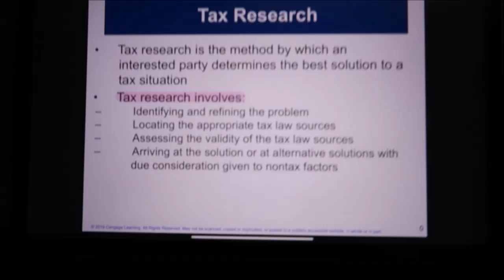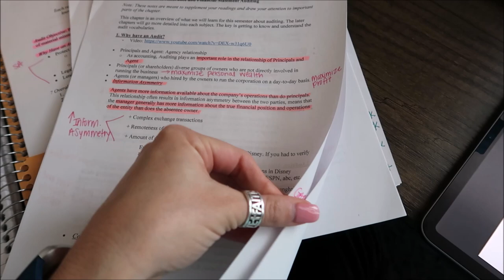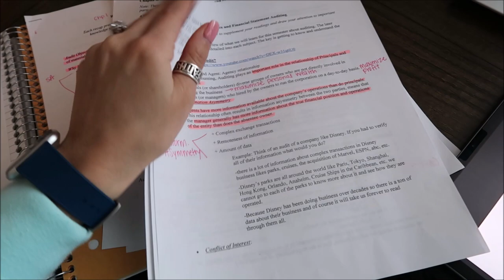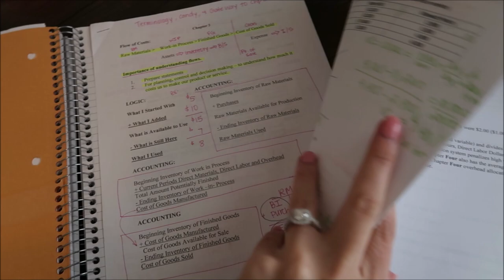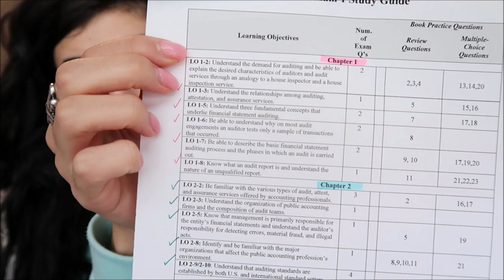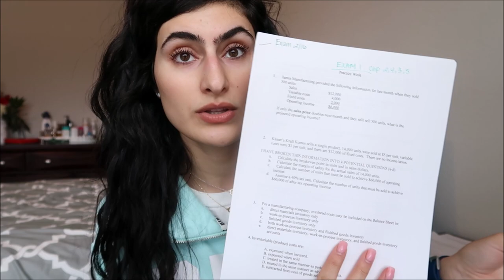ACCOUNTING MAJOR Q&A | study tips, classes, CPA, grad school, note taking etc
I have been getting a lot of questions related to my major which is accounting I decided to do make a post on my YouTube community page asking you guys to drop all your questions about being an accounting major. In this video I answer all your questions about my study tips for accounting exam, my learning process, my accounting notes, future plans, CPA, grad school, the classes I've taken and a lot more relating to accounting. If you want to hear some great info about being an accounting major and how I do it, this video is for you! Hope this was helpful and if you want I can always do a part 2 with more questions. Hope you enjoy!

I know it’s accrual world right now, but let’s stay positive 😉 hope you liked my pun 🙃🙃🙃

ABOUT ME🤗
~Where do I go to school?  University of North Texas
~What is my major? Accounting